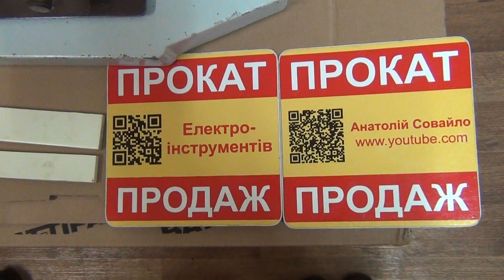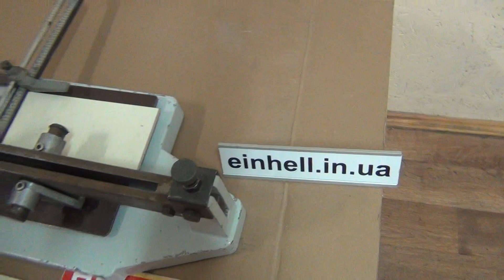Плиткоріз, раритет Montolit, Італія, виробництво з 1969 р.. плиткорез rarity Seltenheit la rareté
1. Оренда електроінструментів: плиткорізи, відбійні молотки, перфоратори, штроборізи, болгарки, шліфмашини, шуруповерти,  торцовки, віброплити, нівеліри та інш.;
2. Продаж електроінструменту Bosch;
3. Продаж плиткорізів з довжиною різу - до 3200 мм.